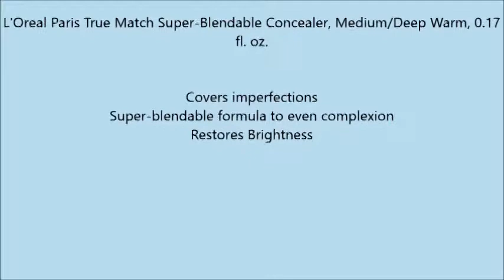L Oreal Paris True Match Super Blendable Concealer, Medium Deep Warm, 0 17 fl oz